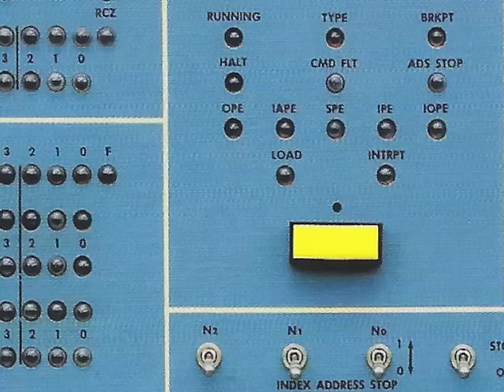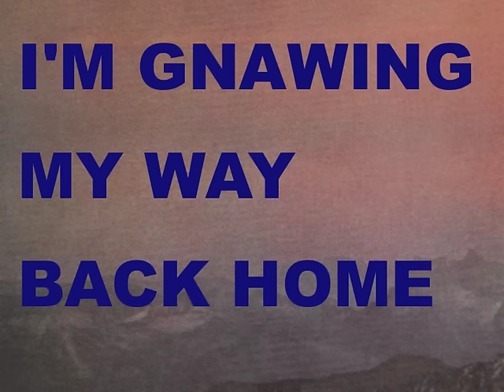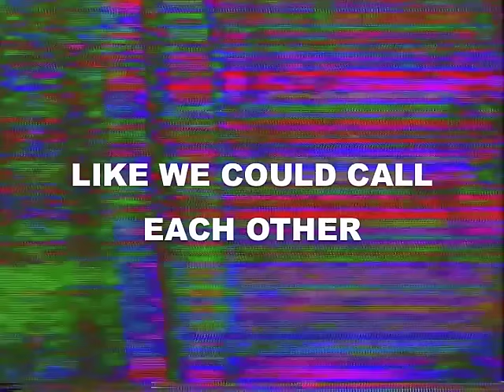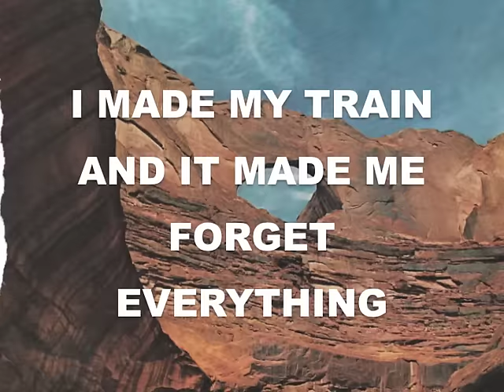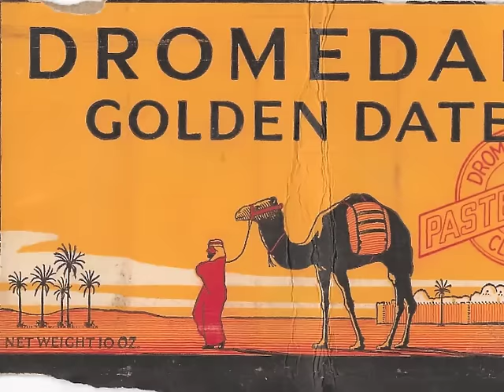Lady Lamb - Billions of Eyes (Official Lyric Video)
When gravity's a palm pushing down on your head
Like the devil's got a paw dug in your shoulder
And the other one is rubbing your back
But the kitchen in the new place has a window
Yeah you can grow basil on the sill
Maybe you can call your neighbours by name now

Berries on the dash is the sweetest kind of living
Still this feels like eating the meat of the mountain
It's all grit and gristle I can't chew and swallow,
I'm gnawing my way back home
The clouds look a lot like wool gone through the wash
I check my phone for the time but I still wear my watch
Yeah i’m confused about how i’m supposed to connect to anything now

The kind of high I like is when I barely make the train
And the people with a seat smile big at me cause they know the feeling
And for a millisecond we share a look like a family does
Like we have inside jokes
Like we could call each other by little nicknames
And I could tell the story of how
My great grandmothers sister was deemed a saint
How they exhumed her body after years of being buried
And they found she hadn't even begun to sully
So they moved her again, straight into the Vatican

I think of all the billions of eyes
All looking at something different at the same time
And I feel nauseous
Some days i can only see into my suitcase
It's got everything I need
Plus some superstitious things I may also need
"Music soothes the savage beast"
The pilot says to me and he asks me to sing
But now is not the time
I just want to fall into a pile of warm laundry
I just wanna keep very very quiet yeah

It’s june where you sleep and july where I land
Thought I saw you on the platform in Amsterdam
And I nearly missed my train
And I felt so defeated 'til I jumped on to see all the warm smiles were for me
I made my train and it made me so happy
I made my train and it made me forget everything
It made me forget, made me forget made me forget made me forget everything
It made me forget made me forget made me forget made me forget made me forget everything